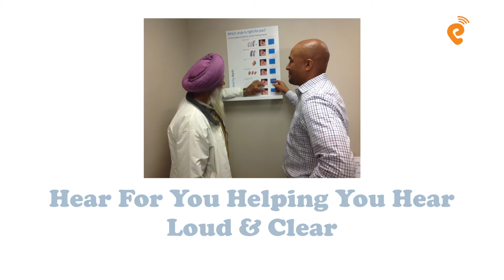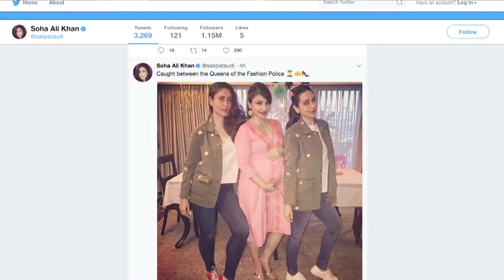News English Canada 20th Aug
Top Headlines from India, Punjab Canada & Gujarat. for more news & resources.